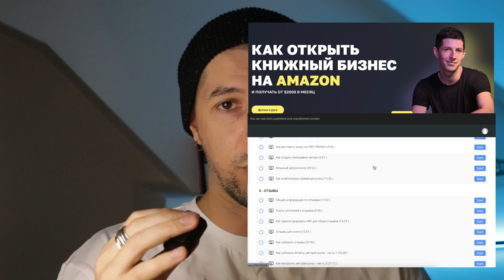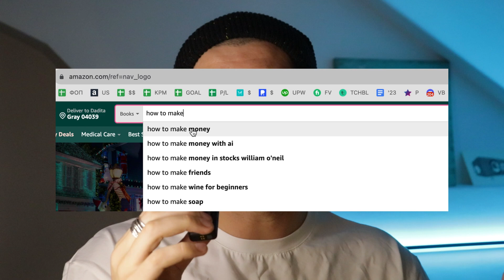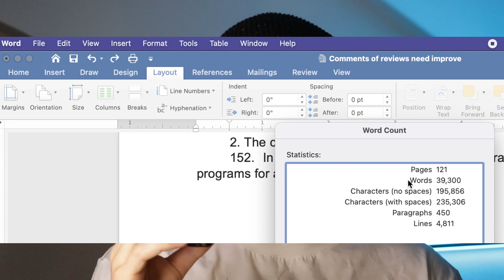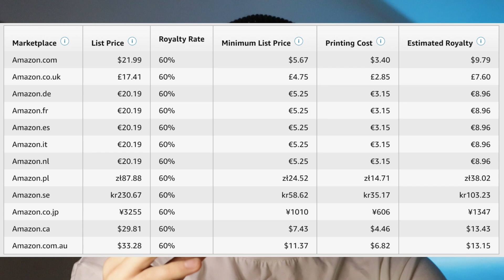Не хочу "на дядю" 😡 хочу ПАССИВНЫЙ ✅ ХОРОШО на Амазоне? Q&A 4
🔥Хотите стабильно ➡️ $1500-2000/мес. честным путем ? Простая модель бизнеса на Амазоне.
- регайтесь, за 2 урока бесплатно поймете, "ваше" или нет.
✅ “КНИЖНЫЙ БИЗНЕС НА AMAZON”, авторская методика Вячеслава Гетьмана

★Английский выучить легко. Вот как

🙏 Благодарю!